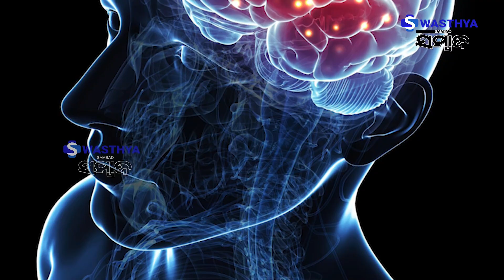ବିଦ୍ୟାର୍ଥୀ ମାନଙ୍କ ଏକାଗ୍ରତା ବୃଦ୍ଧି କରିବାପାଇଁ କିଛି ଟିପ୍ସ | Swasthya Sambad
ବିଦ୍ୟାର୍ଥୀ ମାନଙ୍କ ଏକାଗ୍ରତା ବୃଦ୍ଧି କରିବାପାଇଁ କିଛି ଟିପ୍ସ